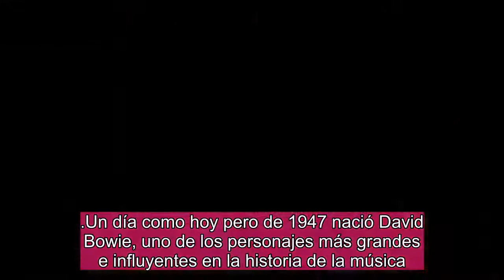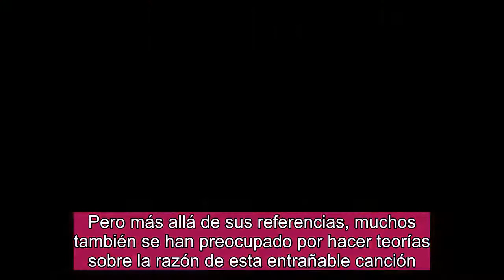La historia de ‘Space Oddity’, la canción que llevó al éxito a David Bowie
Pese a que murió el 10 de enero de 2016, el legado de David Bowie permanece intacto y de esta forma rendimos homenaje al originario de londres.
Un día como hoy pero de 1947 nació David Bowie, uno de los personajes más grandes e influyentes en la historia de la música.
“Thin White Duke”, “Starman”, “Aladdin Sane”, “Major Tom” fueron algunas de las múltiples identidades del polifacético cantante.

David Robert Jones es el nombre real de Bowie, autor de Space Oddity, una de las canciones que lo llevó a la cima de la fama. ¿Quieres saber el por qué de su éxito? Te contamos.
Space Oddity, un himno a la rareza de Bowie
Este cantante estaba adelantado en su época, sus referencias a la sexualidad, el futurismo, la música y la identidad cambiaron paradigmas.
Robert Jones compuso Space Oddity luego de salir inspirado de una sala de cine al ver ‘2001: A Space Odyssey” de Stanley Kubrick.

Con tintes de rock y psicodelia, el mítico Bowie compuso un himno que muchos han querido explicar, pero ni él quiso revelar la verdad.
Las teorías que buscan explicar ‘Space Oddity’
Esta canción incluso fue la banda sonora de la BBC cuando se realizó el primer viaje a la Luna.

Pero más allá de sus referencias, muchos también se han preocupado por hacer teorías sobre la razón de esta entrañable canción.

Algunos aseguran que Major Tom, el protagonista de la canción, es un hombre drogadicto adicto a los psicotrópicos.

Incluso aseguran que Syd Barret, fundador de Sex Pistols fue la inspiración para el personaje.

Otros solo se han preocupado por disfrutar de la canción y tratar de comprender al astronauta solo en el espacio.